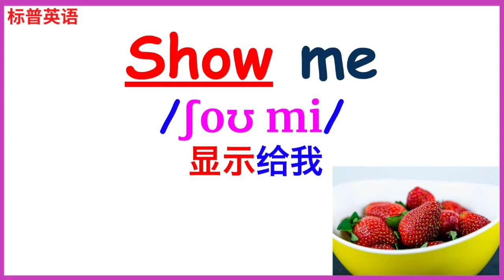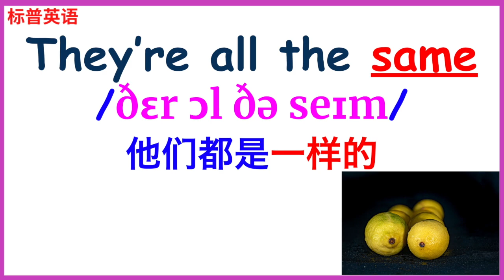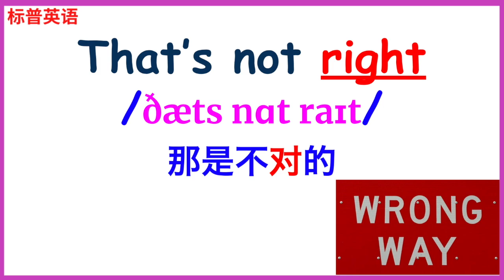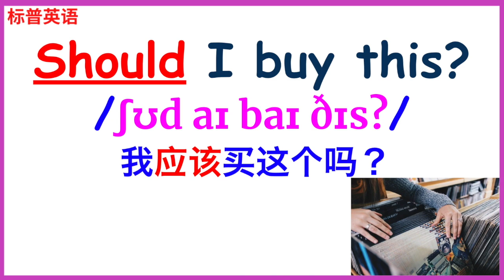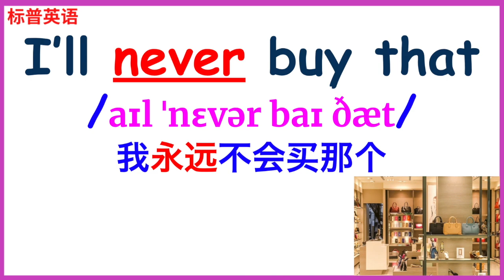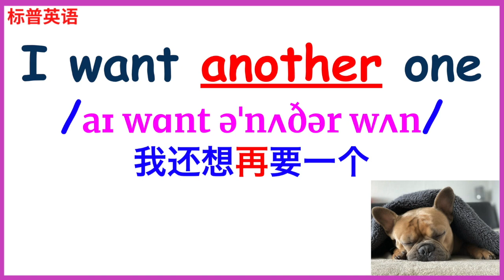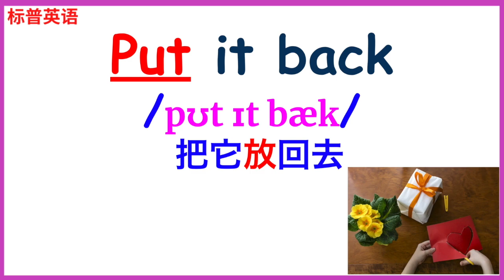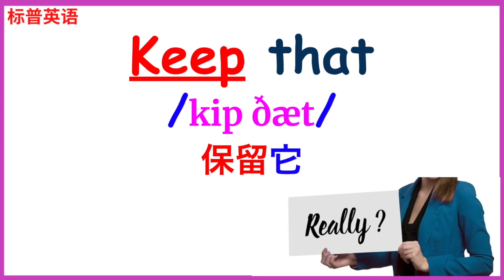背熟這20個英文口語 讓你的口語秒出口 標普英文